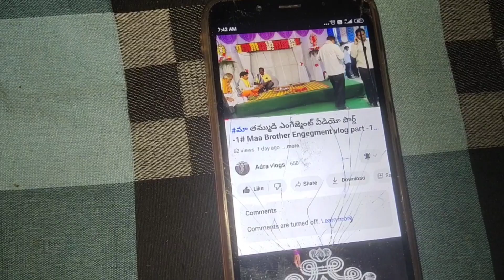# మా ఊరిలో సంక్రాంతి సంబరాలు🪁 # Sankranthi celebration in my village # Sankranthi Adra vlogs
# మా ఊరిలో సంక్రాంతి సంబరాలు🪁 # Sankranthi celebration in my village # Sankranthi Adra vlos